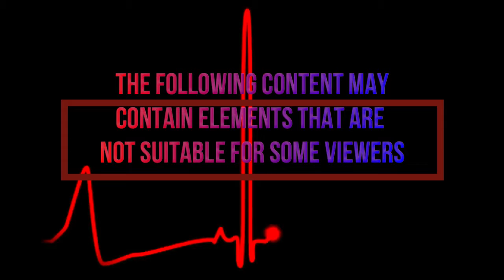Top 5 Motorcycle Accident - MUST WATCH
***IF YOU HAVE ANY VIDEOS THAT ARE PARANORMAL OR ANYTHING UNEXPLAINED SEND ME YOUR VIDEO AND I WILL POSTED FOR FREE***

To address the risks of motorcycling, before and after a fall, motorcyclists use personal protective equipment (PPE, or more commonly "motorcycle gear"). Many developed countries now require certain articles of PPE, and manufacturers and governments recommend its extensive use.

Helmet
Gloves
Jackets
Pants
Boots
Goggles or helmet visor
Earplugs &
Airbags – worn in jackets and vests can offer riders a neck brace and spine protection, as well as abdomen, chest, ribs, and hip/pelvic protection.

For motorcycles, 78.3% of reported crashes result in injury and 4.24% of crashes are fatal. Statistics from other countries confirm the US data.

(1) It's much more dangerous than riding in a car. NHTSA says that motorcyclists were 29 times more likely than car occupants to die in a crash. (2) Wearing a helmet can save your life. 40% of motorcyclists killed in crashes were not wearing a helmet.

The single most dangerous situation for motorcyclists occurs when cars are making left-hand turns. These collisions account for 42% of all accidents involving a motorcycle and car. Usually, the turning car strikes the motorcycle when the motorcycle is: going straight through an intersection.